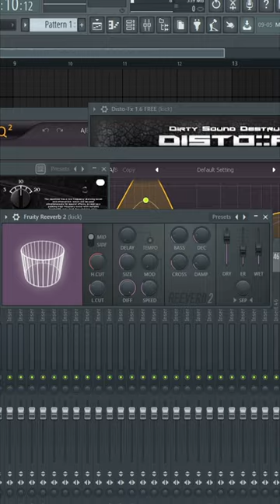FROM BEER TO HARDSTYLE KICK 🍻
how to make a hardstyle kick in fl studio.
just fooling around when i am drinkin beer and making a hardstyle kick from the glass bottle of the beer, enjoy!